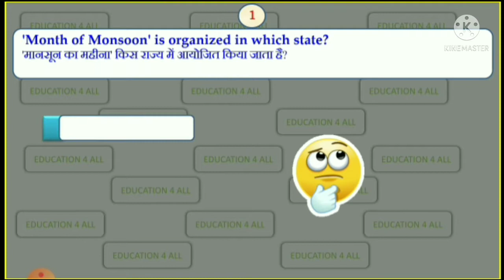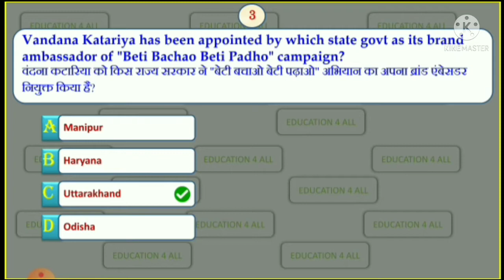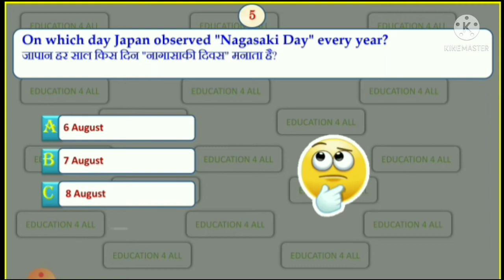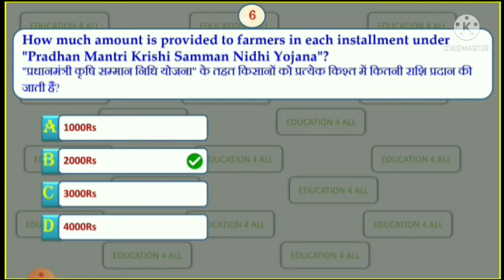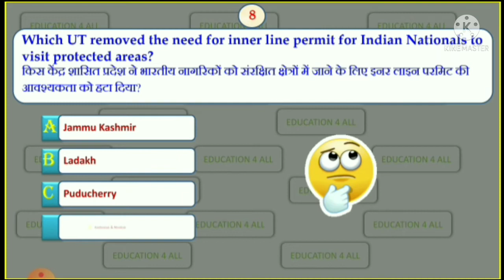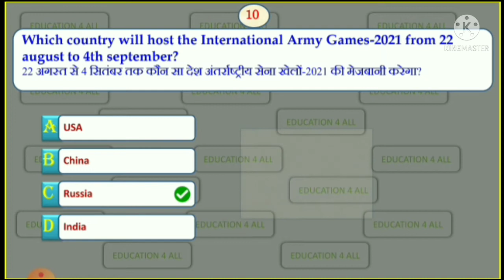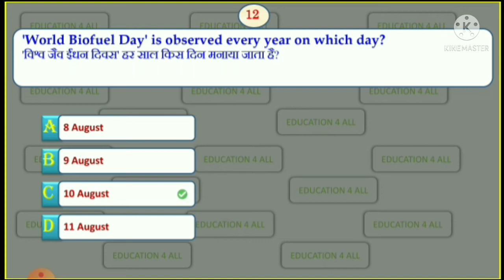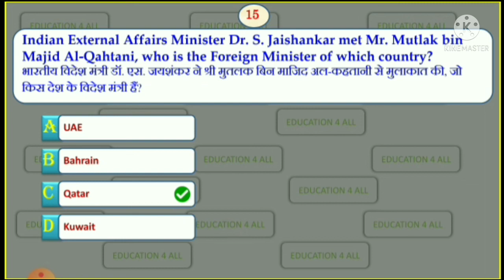11 AUGUST 2021 MOST IMPORTANT CURRENT AFFAIRS||TOP-15||FOR SSC,BANK,RAIL,POLICE,UPSC & OTHER EXAMS.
All Competitive exam related Current Affairs & Previous Year Official Paper Solved
video is all about explaining the fact & made for exam relevant only
Daily Monthly current affairs covered For SSC, RAILWAY, BANK, UPSC and OTHER STATE EXAM
If have any suggestion regarding video or any topic mention it in comment box.
keep Learning & sharing knowledge among your friends.
video is made to give you success to achieve your dream of Government Job.
Relevant_Exam only
Education 4 All